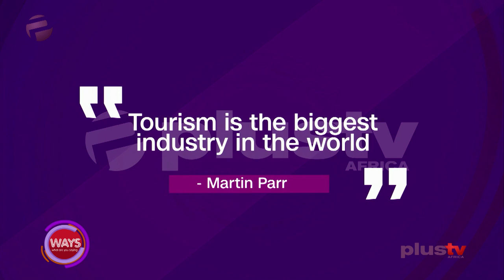Nigeria Can Be The Next Dubai In Tourism?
Tourism In Nigeria - Hospitality Is Vital To Tourism.

Victor Okhai, Film Maker And Public Speaker joined us in the studio.